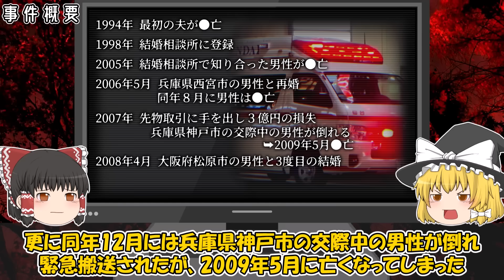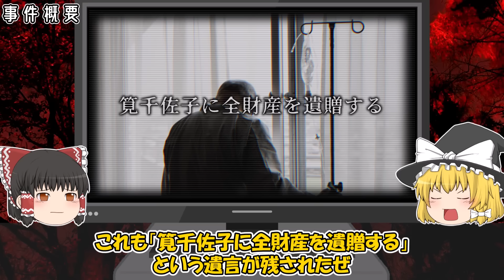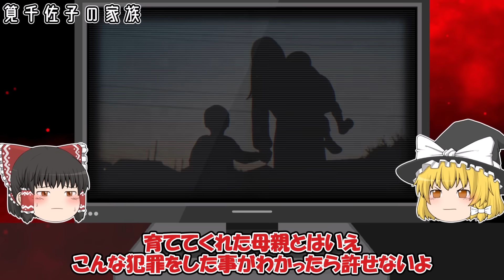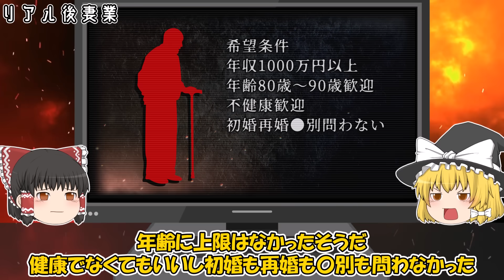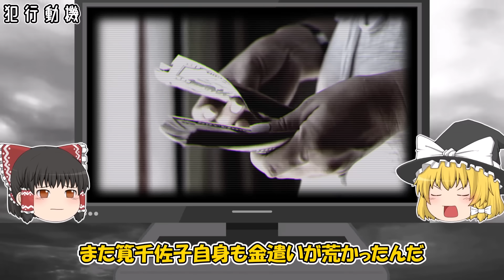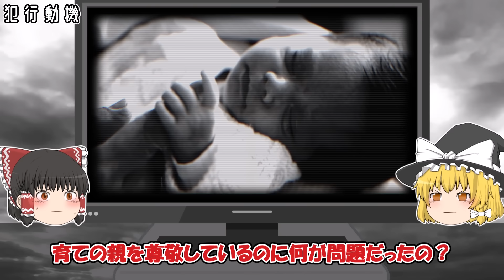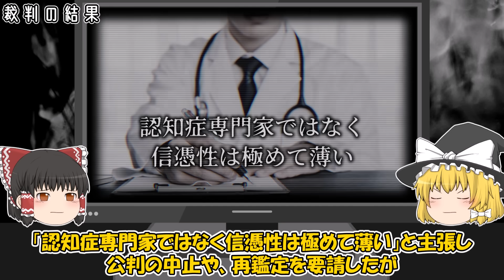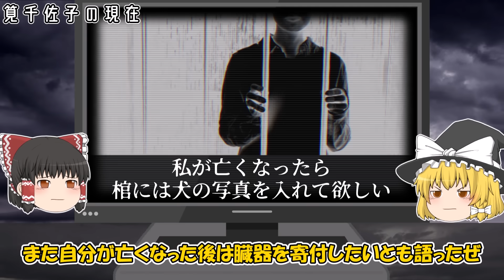【ゆっくり解説】筧千佐子の現在が…